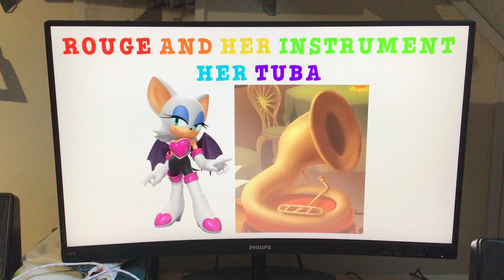Rouge and her instrument: her tuba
Here is this beautiful picture of Rouge and her signature instrument, her tuba. Enjoy, mates.